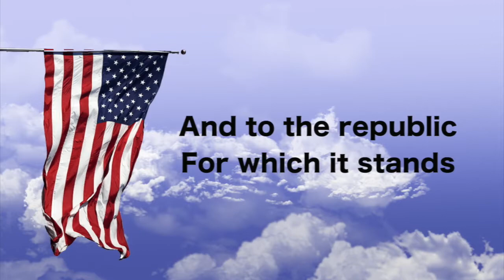The Daily Titan Episode 36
Daily Titan for Friday, April 20th